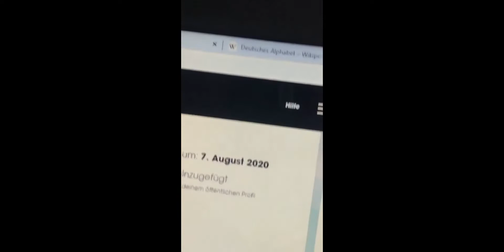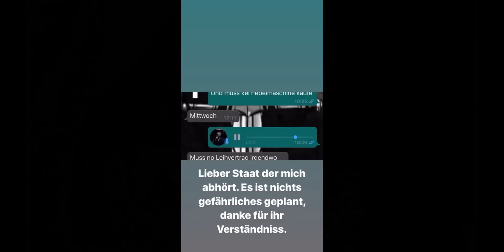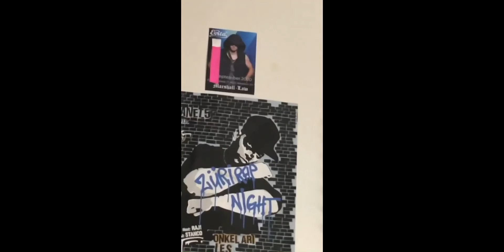Lost Tape (Blog)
Danke an alle die diese 2 Jahre mitgewirkt haben.

Loading EP.